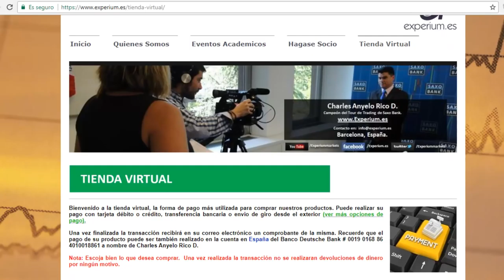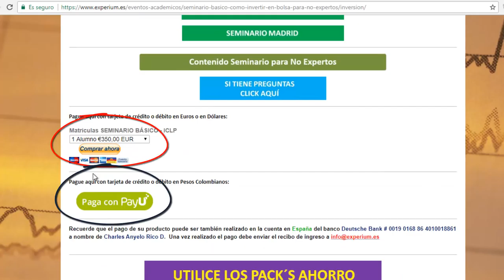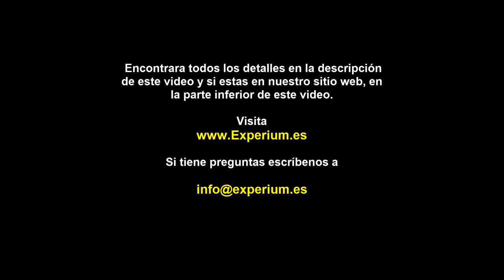🤔💰¿Como Puedo PAGAR los Productos de Experium? ➡️(MEDIOS DE PAGO)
▼ABRIR▼ Como PAGAR los Seminarios de Experium.es?  Cuales son los MEDIOS DE PAGO que tengo a mi disposición?  Donde puedo encontrar INFORMACIÓN?

En términos muy simples:  TODOS LOS PRODUCTOS están online, es decir, se pueden disfrutar en cualquier horario y desde cualquier ubicación geográfica con conexión a internet, por lo cual su domicilio o el lugar del mundo en el que se encuentra no es obstáculo para iniciar su educación financiera.  Usted podrá adquirirlos con TARJETA DE CRÉDITO, TARJETA DÉBITO, TRANSFERENCIA BANCARIA en España y Latinoamerica, o GIRO DESDE EL EXTERIOR.  Para conocer mas detalles lo invitamos a visitar el siguiente link:

SEMINARIO PARA INV. EN FOREX

SEMINARIO COMO INV. CON CFDS

// CONECTA CONMIGO //

Vídeos imprescindibles